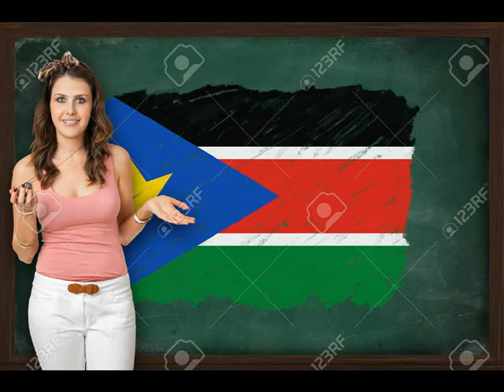South Sudan (TP Media - the Beautiful World)